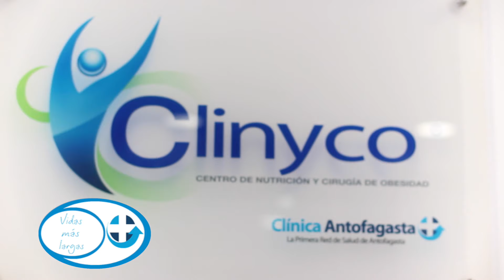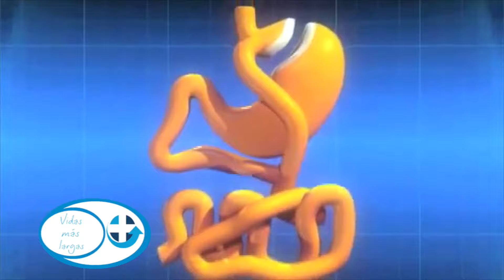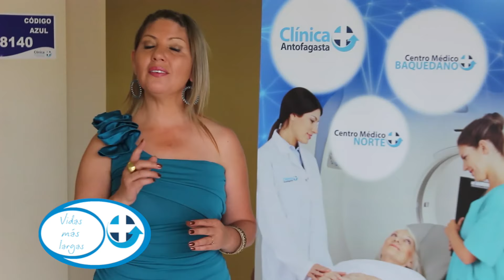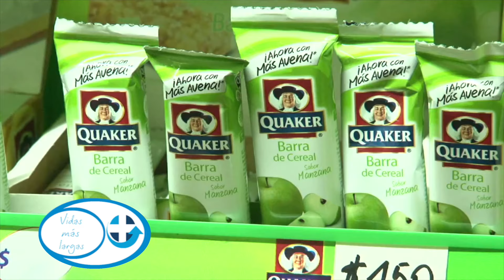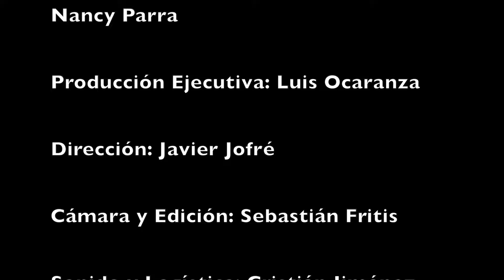Manga Gastrica Testimonio - Dr. Rodrigo Villagran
Testimonio
Cirugia de Gastrectomia en Manga o Manga Gastrica Laparoscópica

Dr. Rodrigo Villagran